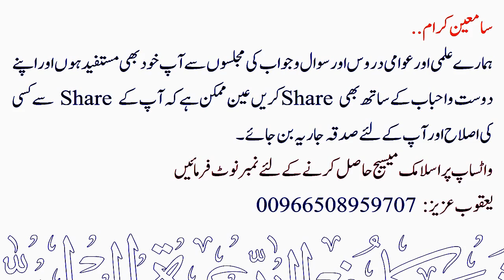Hazrat Shoaib Alayhissalam | Silsila Qisas Al-Quran - 20 | Sheikh Maqsood Ul Hasan Faizi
💠 حضرت شعیب علیہ السلام.